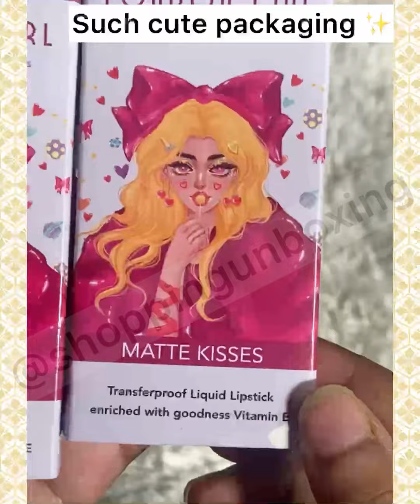*Huge* Meesho Home Items/Home Decor/Kitchen Products Haul | Meesho Home Organiser/Storage/Cleaning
Meesho Home Items/Home Decor/ Kitchen Products Haul Meesho
Home Essential/Organisers/ Storage/Cleaning

meesho home utilities
meesho home decor under 150
meesho home decor unboxing
meesho home decor haul under 200 in tamil

meesho home items
meesho home decor haul in tamil
meesho home decor haul in telugu
meesho home decor light haul

London Girl Cosmetics-
Liquid Matte Lipstick
Amazon Oxford
Amazon Wembley

meesho kitchen items
meesho kitchen items meesho budget friendly kitchen products and revie...

meesho  saste gadgets
meesho cheapest gadgets haul
meesho gadgets tamil
meesho gadgets malayalam
meesho gadgets unboxing
meesho gadgets telugu
meesho kitchen gadgets
meesho best gadgets
meesho home gadgets

meesho kitchen haul in telugu
meesho kitchen haul in tamil
meesho kitchen haul in malavalam
meesho haul kitchen items
meesho haul kitchen items telugu
meesho haul kitchen items tamil
meesho kitchen products haul in tamil
meesho kitchen haul review in tamil
meesho haul in twins veg kitchen

smart gadgets india
smart devices india
smart home gadgets india
smart kitchen gadgets india
smart home gadgets india telugu
smart home gadgets india tamil
smart office gadgets
home decor haul under 500
home decor haul under 200
home decor haul under 300
home decor haul under 100
home decor haul under 1000
home decor haul in tamil
home decor haul in malayalam
home decor haul in meesho
home decor haul in telugu

smart home appliances gadgets
smart home appliances india
smart home appliances in chennai

Musician: @iksonmusic

smart home gadgets short video
smart home gadgets channel
smart home gadgets in tamil
smart home gadgets amazon